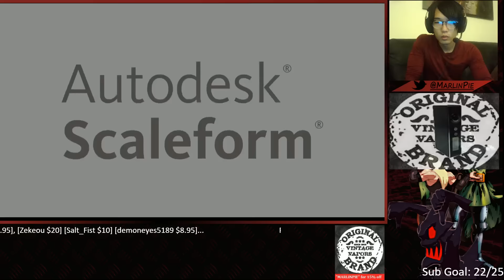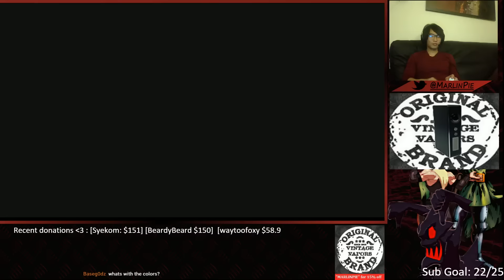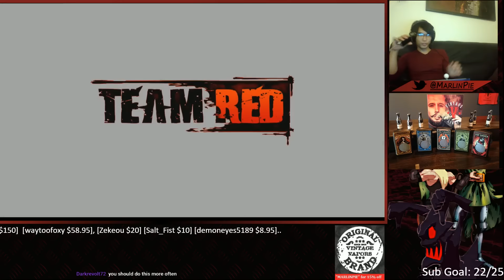GGXrdR 11/9/16 - PG|MarlinPie Accidentally Breaks the Game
Something very unusual happened when MarlinPie started up his game.